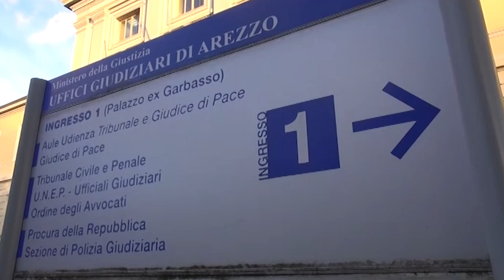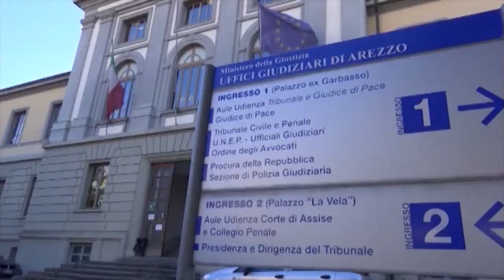Meno di un anno per dirsi addio, cosa cambia con la riforma Cartabia